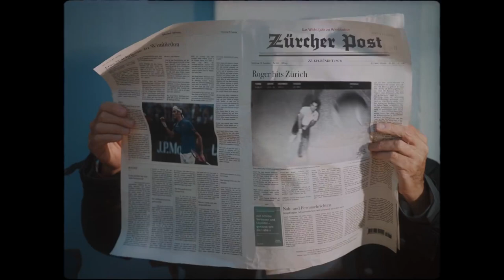Mercedes-Benz X-Class - Roger Federer's Training Day